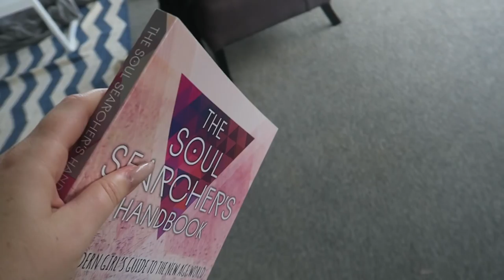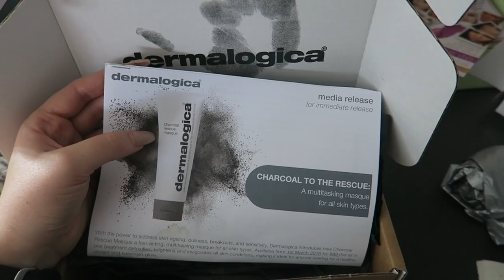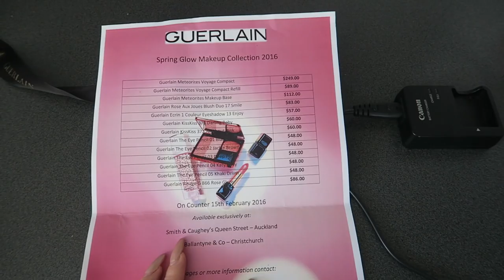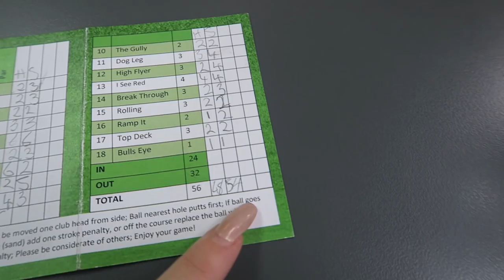Mini Food & Mini Golf ♡ Follow Me Day 192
Cocktails, lunch, golf, mini things and cute puppies!!

- Snapchat xoShaaan

Shannon Harris
Palmerston North
NEW ZEALAND